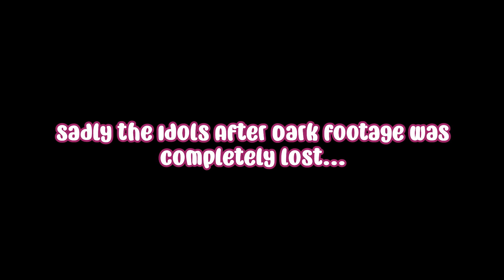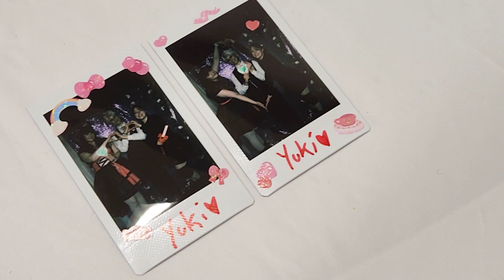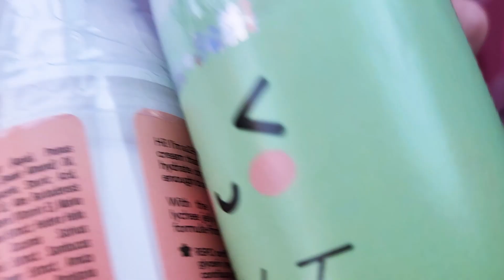EMOTIONAL SUPPORT IDOL [Isekai Anime Con 2024 Vlog] ♡ Jazi Kat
❧ Finally posting my Isekai vlog from this year! I had a great time with everyone and hope to be back next year with more idol events and panels~

❧ Video background music by Jazi Kat

❧ Special thanks to my April patrons!